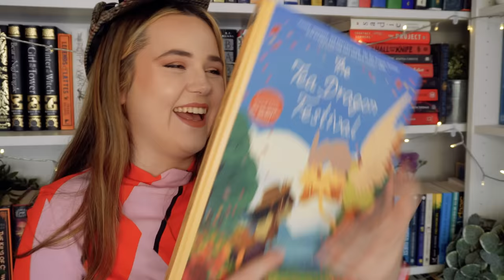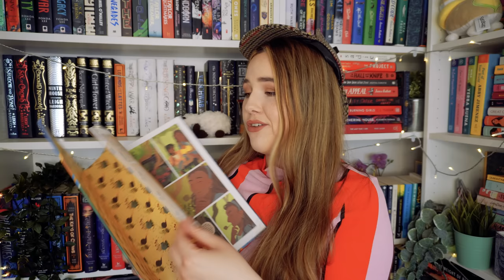i'm determined to build a better TBR this month 💪 tbr cluedo picks what i read! 🔎 june tbr - ep 23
will tbr cluedo be kind this month? let's find out!

The Daughter of Doctor Moreau by Silvia Moreno-Garcia
The Tea Dragon Festival by K O'Neill
The Floating Admiral by The Detection Club
Unwell Women by Elinor Cleghorn
A River Enchanted by Rebecca Ross
Nevermoor: The Trials of Morrigan Crow by Jessica Townsend

1. A new to me author
2. A series I’m partway through
3. Start a new series
4. A book I’ve bought because of a booktuber
5. Something with blue on the cover
6. Something with white on the cover
7. Something with red on the cover
8. A 2022 release
9. Under 6000 ratings on Goodreads
10. A gifted book
11. An e-book or audio book
12. A favourite author
13. A TBR veteran
15. A book that a booktuber hated
16. Four or more words in the title
17. Out of your comfort zone
18. Longest title
19. A book I’ve hauled recently
20. A title with one word
21. A title with two words
22. A title with three words
23. A book under 300 pages
24. A book over 400 pages
25. A book that matches my outfit right now
26. Something I’ve been scared to read
27. A book rated 3 stars on goodreads
28. A book you’ve never seen on Booktube
29. A book one of my cats would enjoy
30. Wild card

SUPER PROMPTS:
Dagger: Random Number generator
Magnifying Glass: Recommended by the viewer
Candlestick: phone a friend
Glasses: Scroll on Instagram till u see a book on your tbr
Wand: Themed reading vlog